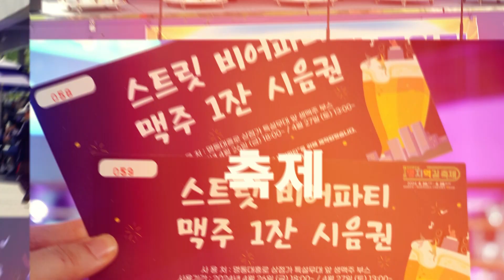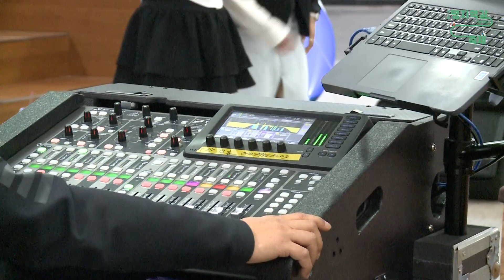2024 천안원도심 명지역길축제 메이킹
지난 5월 천안명지역길축제 메이킹영상